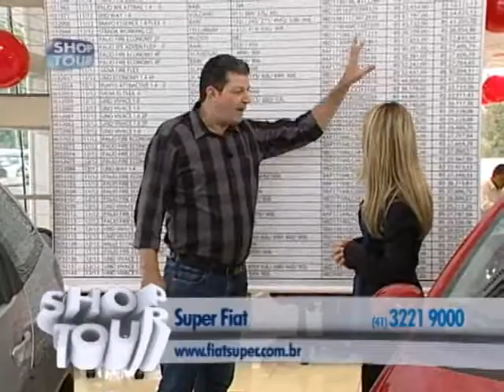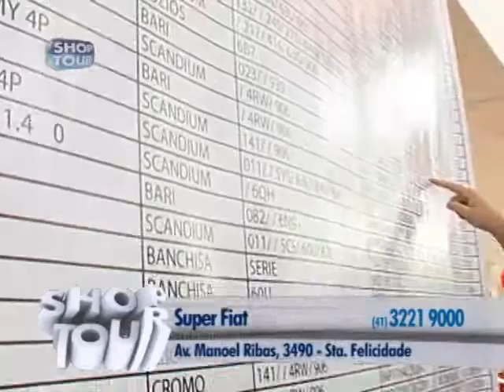SHOPTOUR CTB - SUPER FIAT 01